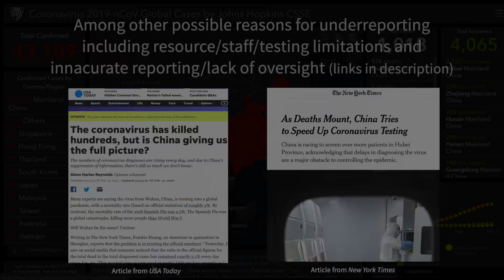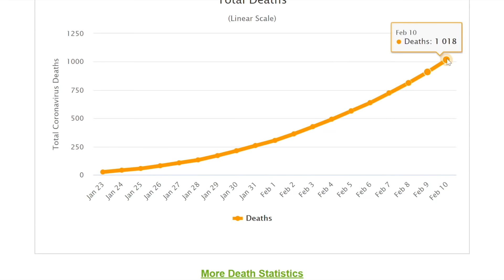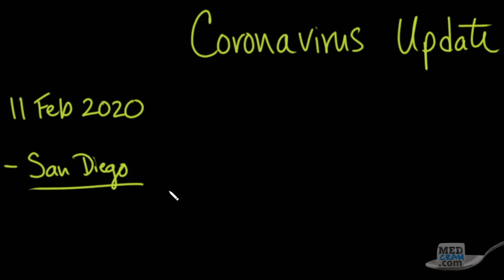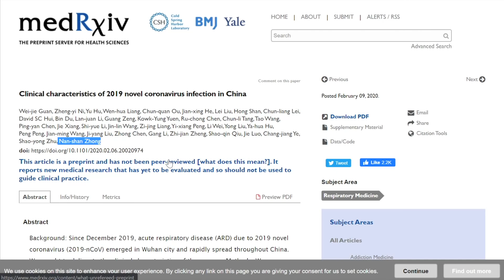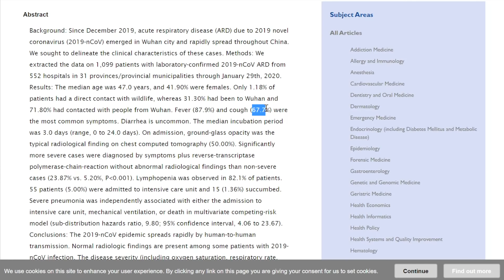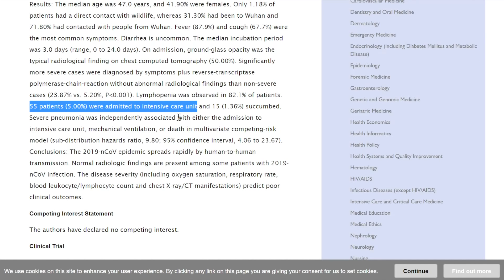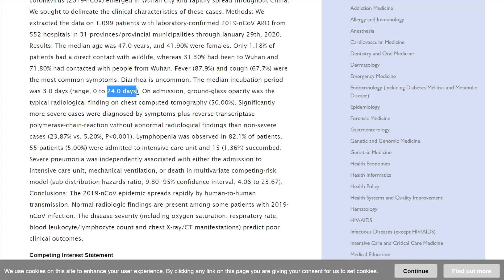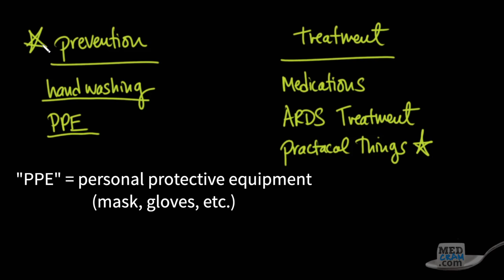Coronavirus Epidemic Update 15: Underreporting, Prevention, 24 Day Incubation? (COVID19)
Includes a discussion about underreporting of novel coronavirus infections and deaths, and a case report about a patient with an apparent 24 day incubation period that may indicate a double infection per the WHO (note this article has not been peer-reviewed).  Dr. Seheult also reviews coronavirus (now referred to as COVID-19) strategies discussed in prior MedCram videos and looks ahead to possible and practical immune-enhancing strategies.

PLEASE NOTE: This video was recorded on February 11, 2020. Our more recent COVID-19 updates can be accessed free at our or here on YouTube

Medical education topics explained clearly including: Respiratory lectures such as Asthma and COPD.  Renal lectures on Acute Renal Failure, Urinalysis, and The Adrenal Gland.  Internal medicine videos on Oxygen Hemoglobin Dissociation Curve / Oxyhemoglobin Curve and Medical Acid Base.  A growing library on critical care topics such as Shock, Diabetic Ketoacidosis (DKA), aortic stenosis, and Mechanical Ventilation.  Cardiology videos on Hypertension, ECG / EKG Interpretation, and heart failure.  VQ Mismatch and Hyponatremia lectures have been popular among medical students and physicians. The Pulmonary Function Tests (PFTs) videos, 2019 novel coronavirus in china, 2019 ncov, coronavirus news, coronavirus prevention, antiviral drugs, wuhan virus outbreak, 武汉 肺炎, CDC, infectious disease, corona virus, MERS, SARS, infectious diseases, Wuhan coronavirus, world health organization, and Ventilator-associated pneumonia lectures have been particularly popular with RTs. NPs and PAs have provided great feedback on Pneumonia Treatment and Liver Function Tests among many others. Mechanical ventilation for nursing and the emergency & critical care RN course is available at MedCram.com.  Dr. Jacquet teaches our EFAST exam tutorial, lung sonography & bedside ultrasound courses. Many nursing students have found the Asthma and shock lectures very helpful.